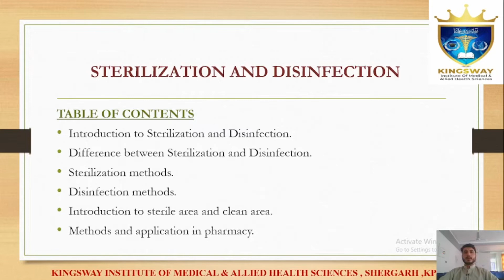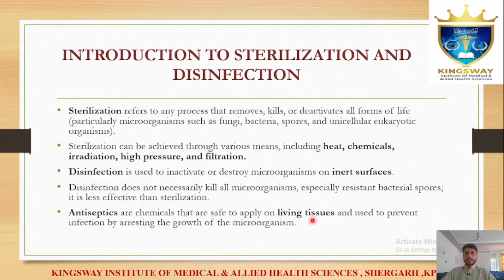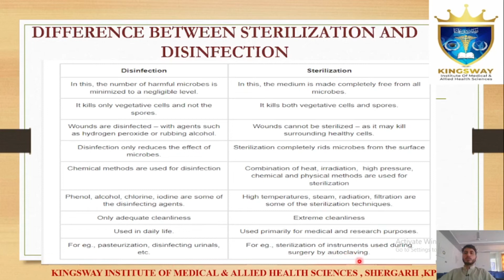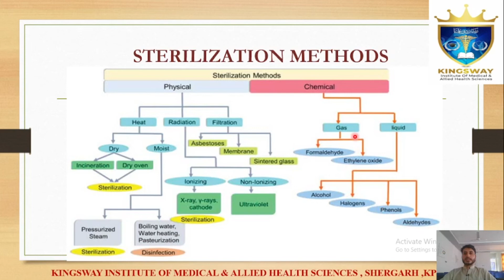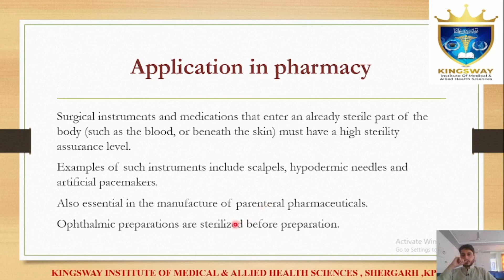Sterilization and Disinfection | Pharmacy Technician Lectures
This Channel is to upload lectures and presentations necessary to prepare our students in the field of Pharmacy Category-B, BS Nursing(BSN) & Allied Health Sciences programs.

Mission & Vision :
To prepare top-class Medical & Allied Health Sciences professionals, who have the knowledge and skills to deliver all modes of healthcare for the multicultural world of today and tomorrow.